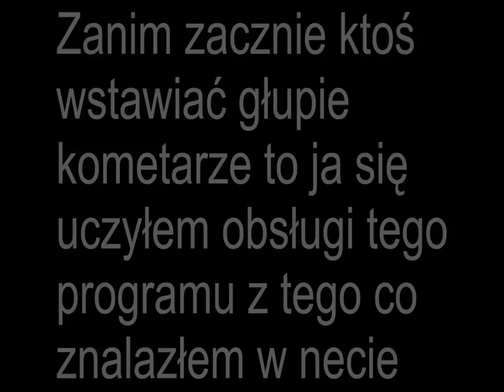3d MAX Moje modele